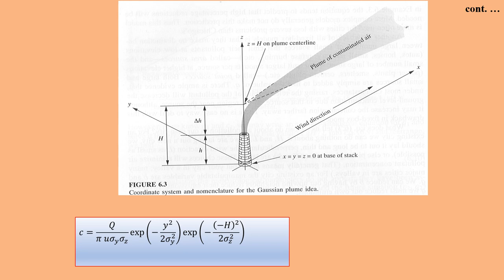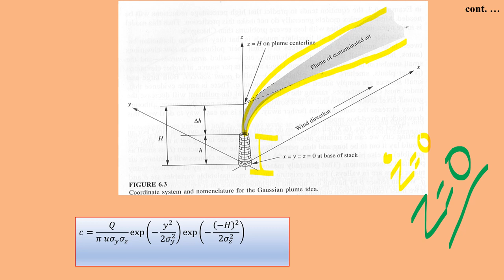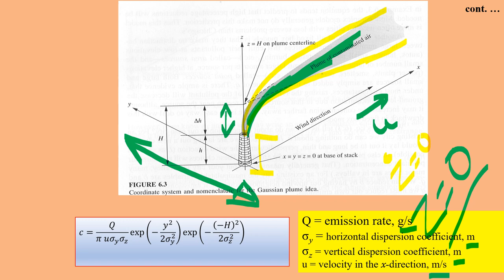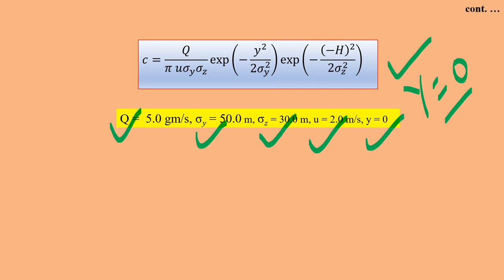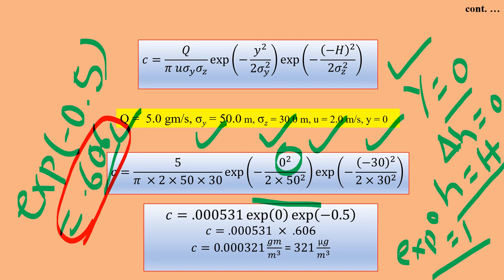Air Dispersion Model Numerical Environmental Science NTA UGC NET CSIR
Consider a tall stack emitting a pollutant at the rate 5.0 gms-1 in the atmosphere where wind is blowing in X-direction with an average velocity of 2.0 ms-1 at the stack height. What will be the maximum ground level concentration if the effective stack height is 30.00 m and the Gaussian plume is assumed with dispersion parameters σy = 50.0 m and σz = 30.0 m?      [UGC NET – Nov’2017]